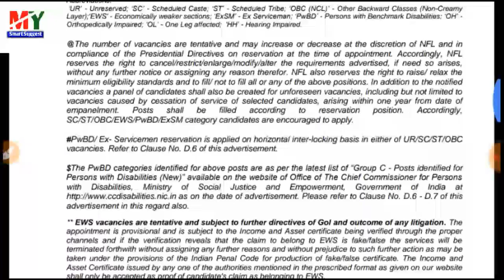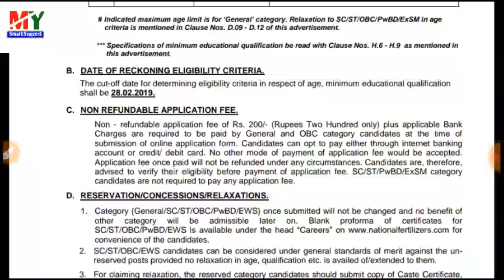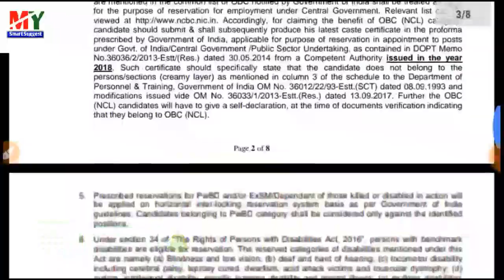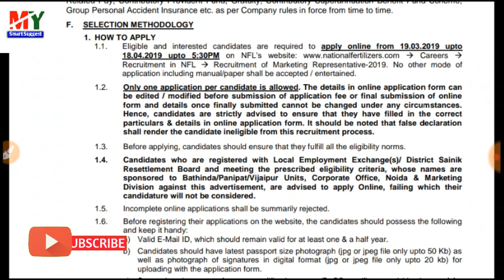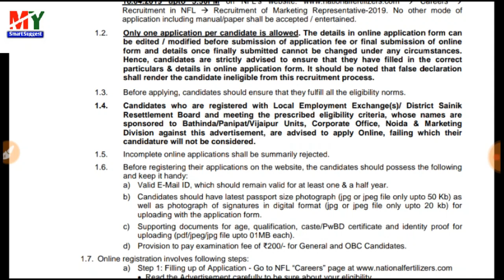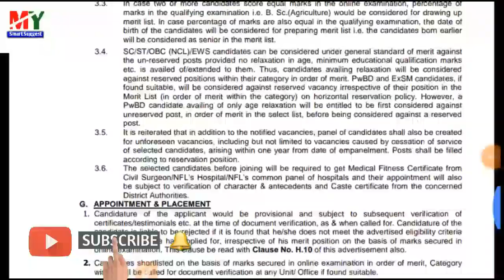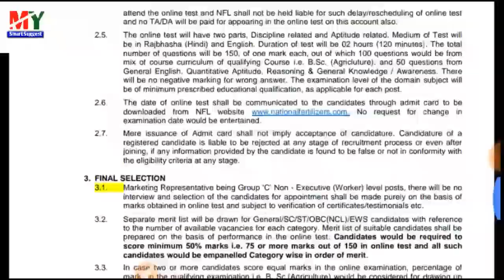National Fertilizer Representative Recruitment 2019 | Latest job news(My Smart Suggest)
WBP 3 In 1 E-book
ব‌ইটি কিনতে নিচের লিঙ্কে ক্লিক করুন(Ebook Purchase link)

WBPRB Male Constable/Warder Exam Preparation
E-book (ব‌ইটি কিনতে নিচের লি ঙ্কে ক্লিক করুন)

English হাতে লেখা নোট কেনার লিঙ্ক
English study material( MAIN Exam)

Official notification